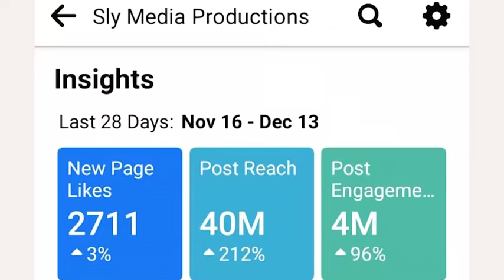Mukomana Wechidiki Akandinyepera Kuti Ndakamubata Chibharo Musango Ndaenda Kunoitsvaga Huni